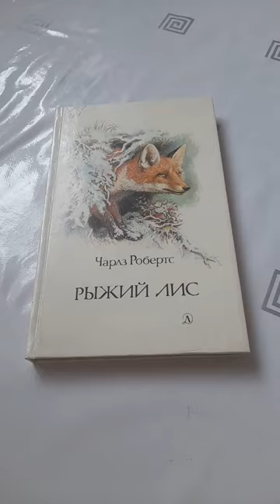Чарлз Робертс "Рыжий Лис" 🦊🦊🦊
Чарлз Робертс "Рыжий Лис"аудиокниги

дикие животные
Чарлз Робертс
Рыжий лис
орал робертс
джулия робертс
орал робертс молитва
канадский писатель
лучшие фильмы
Чарлз робертс фильм